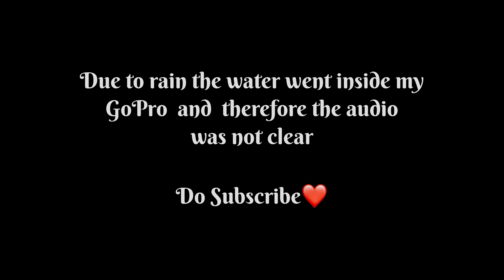MUMBAI TO TAMINHI GHAT RIDE FULL VLOG 😍| KUNDALIKA VALLEY ME ROKA POLICE NE 👿| FULL MASTI VLOG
Products I use to make videos:

Action Camera

Helmet Mic

Helmet Mount

Action Camera Case